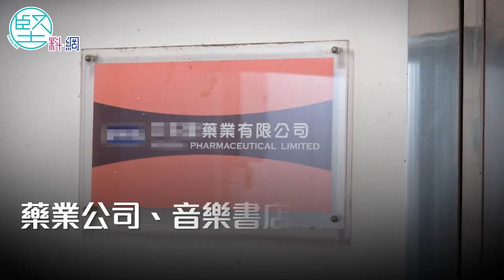【活化失敗】公屋供應告急 工廈改住宅 房委會議而未決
政府覓地建屋無方，公營房屋供應嚴重短缺，房屋委員會去年就旗下6個工廠大廈地點重建為公營房屋展開研究，預計年底有結果，政府希望藉此增加公屋供應。究竟這批具有30多年歷史的工廈還有沒有存在價值？本刊實地視察下發現，有工廈單位經營音樂書店、單車維修等看似與工業無關的業務，而更多單位是重門深鎖，狀似丟空多時沒有運作。有房委會委員及關注基層團體均認為，房委會或應考慮退出工廈市場，回歸本業，可將合適工廈用地轉為公屋，以紓緩房屋供應短缺情況。